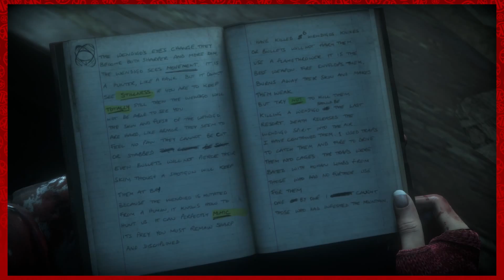Until Dawn: Slingflame - EP: 18 - Rogues and Roleplayers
It just dawned on me that there was a theme of the ring going on in this series... Anyway welcome back to Random Dawn or Dawn of the Ring! We finally come across the dreaded beasts that have been haunting this mountain. Here's a hint it's not a Balrog! Don't miss out on what the mighty beast is or who it might be!?